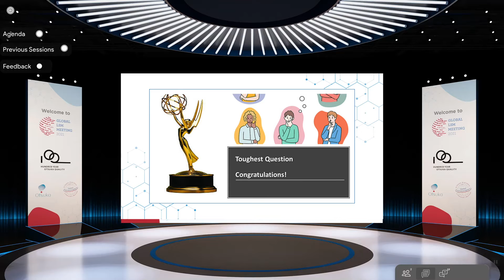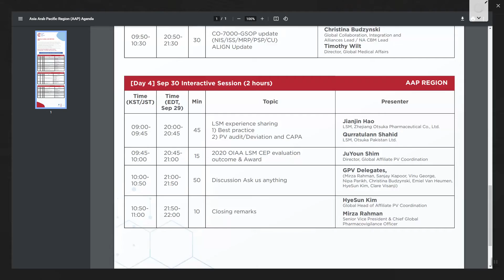Otsuka - Global LSM Meeting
5 Days - Attendees from 24 countries - Event running in two time zones - 30+ speakers joining across the world - Musical Performances - And all the Virtual! Phew...